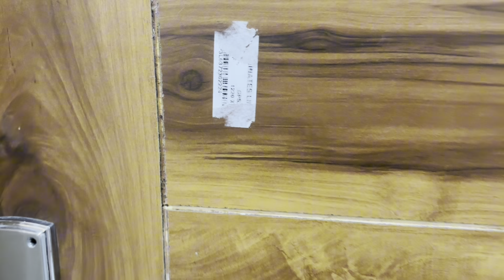Day at deradun#exploring Zudio